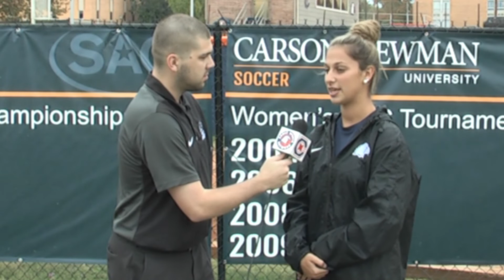Carson-Newman Women's Soccer 2017: Averi Williams, First-Team All-SAC 11-1-17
Averi Williams joins the Eagles Sports Network after being named First-Team All-South Atlantic Conference for the first time in her career.